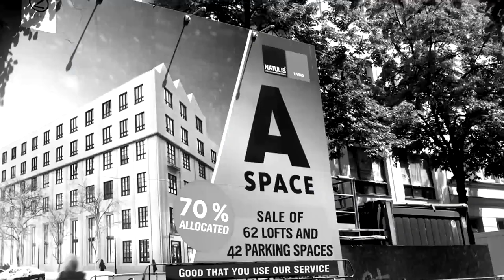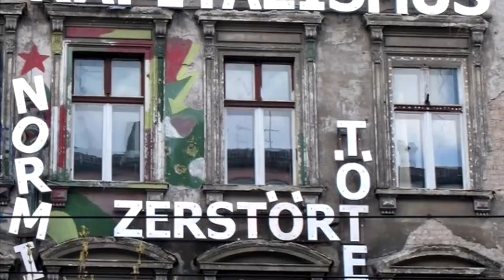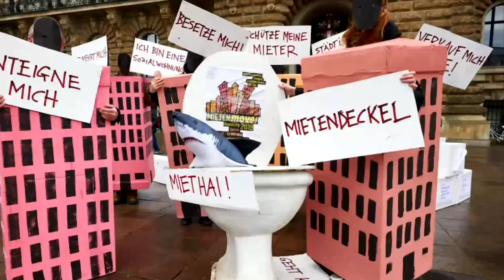Teaser SOLD CITY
Teaser für das Filmprojekt SOLD CITY